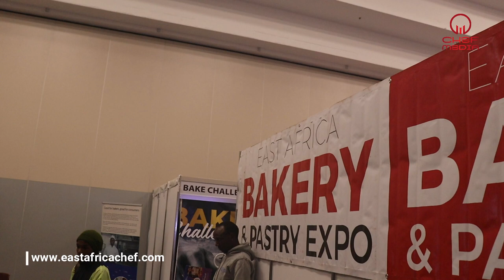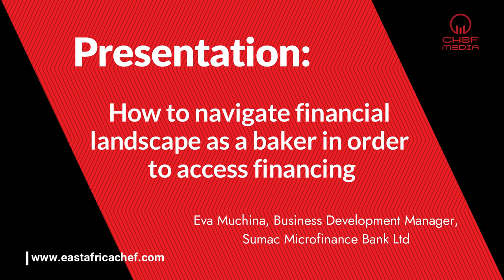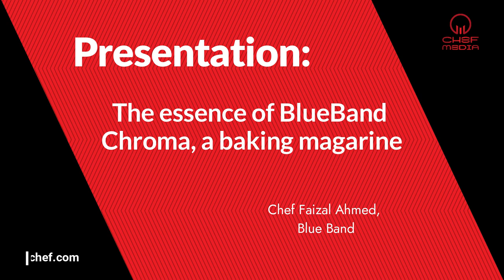Insights from the East Africa Bakery and Pastry Expo 2023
The East Africa Bakery and Pastry Expo 2023 was a successful event that featured high-profile speakers discussing various topics related to the baking industry. The summit focused on the theme "Bake it Right" to sustain growth and continuity in the industry. Key points included regulations on packaging, efficiency in operations, baking basics, quality control, management structures, financial management, brand positioning, and more.

Key Takeaways:
1. Regulations on packaging are important in the bakery industry.
2. Efficiency in bakery operations can lead to increased productivity.
3. Quality ingredients and consistency are crucial for success.
5. Creativity and innovation play a key role in the baking business.
6. Community development and adherence to quality standards are important.
7. Cost-saving measures like bulk shopping can help improve profitability.
8. Increasing prices effectively can be a strategy in a competitive market.

The East Africa Bakery and Pastry Expo 2023 provided valuable insights and strategies for success in the baking industry, emphasising the importance of quality, innovation, and effective business practices. Attendees were able to learn from high-profile speakers and share tips on improving their bakery businesses.